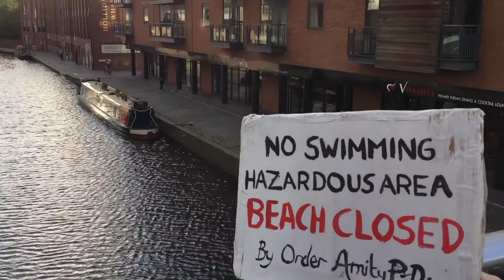Jaws x DCM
Videopia is an interactive movie making activity that casts, shoots and screens tributes to Hollywood classics. Digital Cinema Media took part in the exercise to recreate movies Back to the Future, Ghostbusters, Jaws and Jurassic Park. Watch all four videos on our channel.